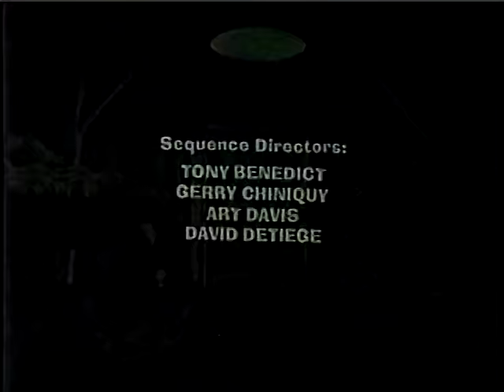Daffy Duck's Easter Special